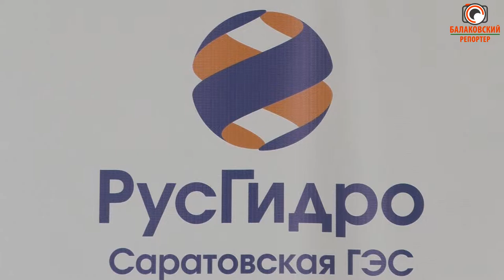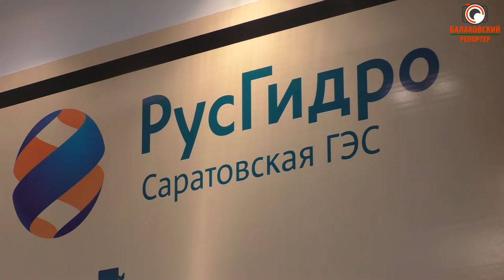Большой воды не будет! Половодье-2021 на Волге ожидается недолгим и в пределах нормы